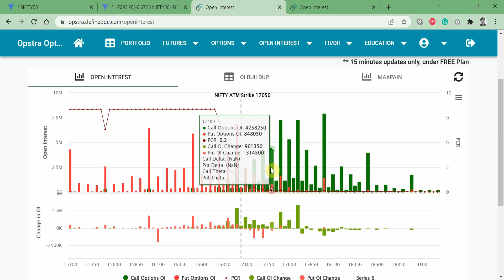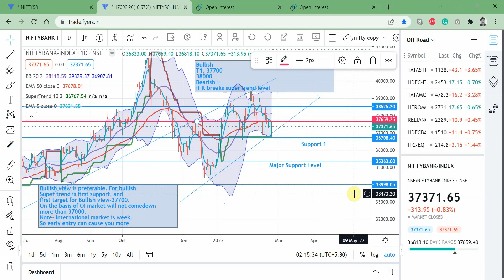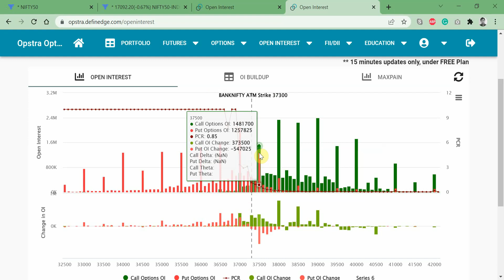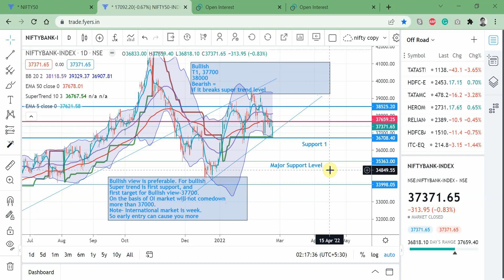23rd February Market Analysis II Nifty & Bank Nifty II Bulls Pro II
23rd February Market Analysis II Nifty & Bank Nifty II Bulls Pro II
Nifty50 Banknifty Analysis.
In this video, I have discussed  Nifty, Bank Nifty Market Analysis, for 23rd February 2022. I have shown the exact points of Entry and Exit, the support and resistance level and possible scenarios.

It will give me hope to create the next video. You can also leave a comment for suggestions and any other relevant content you really want me to cover in the next video.
For Opening a new Trading account in Fyers you can go through the below-mentioned